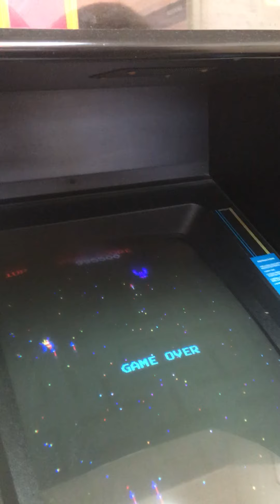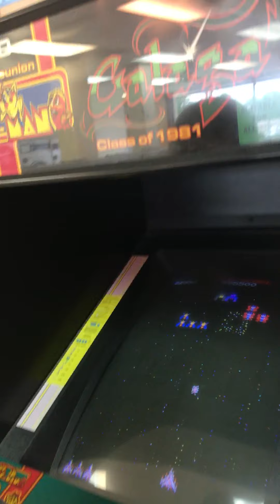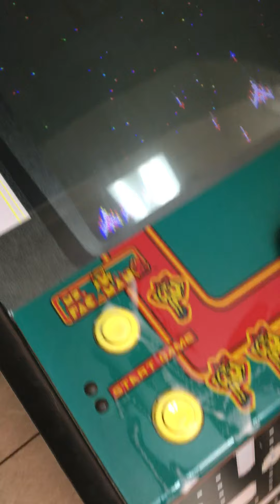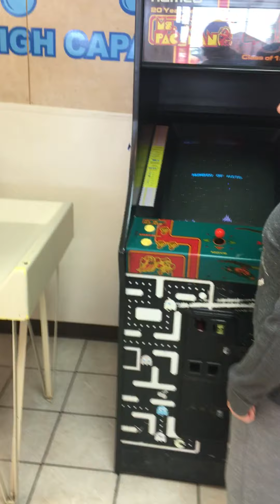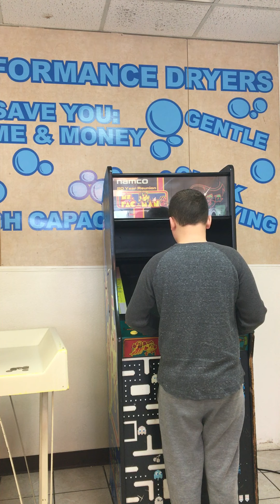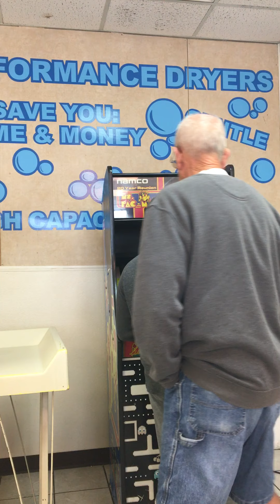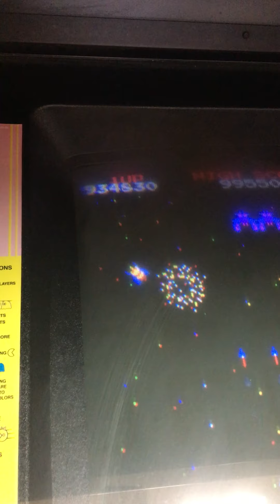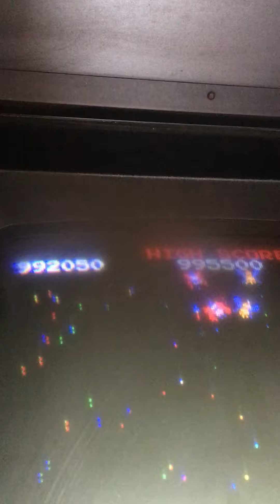May 21, 2020